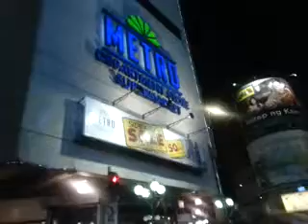If colon street at premier night MELV